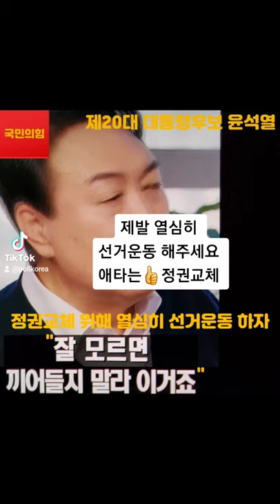윤석열 💋애타는 정권교체 👍Good👍